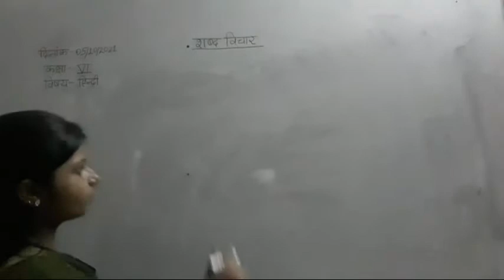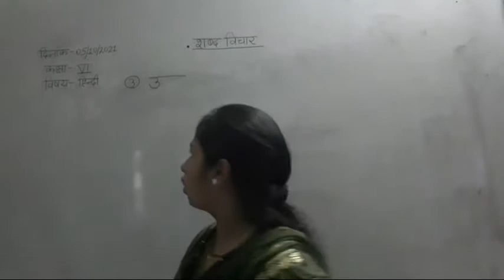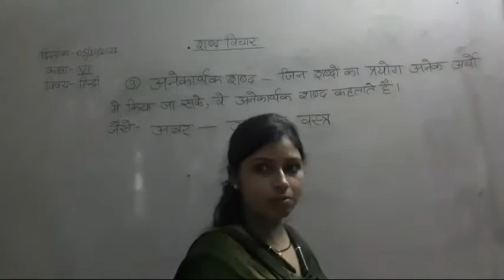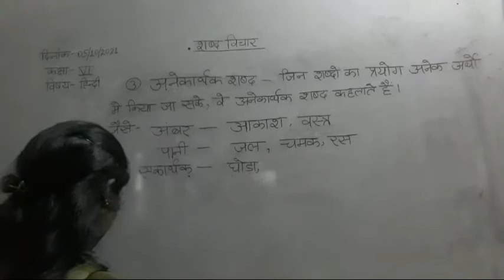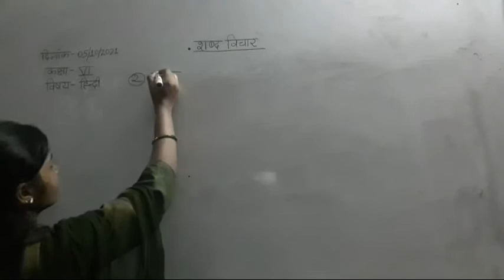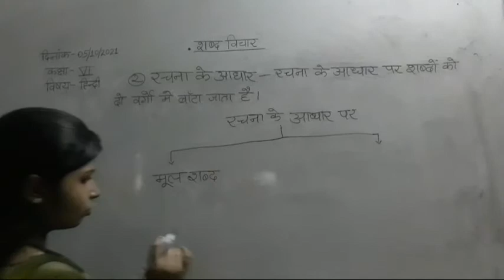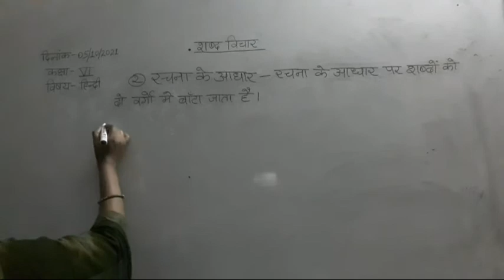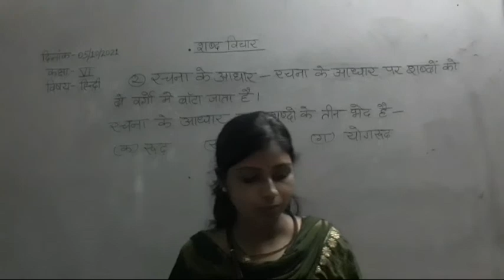CLASS VI HINDI 05-10-2021 By Mrs. Shaloo Pal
Topic- Shabd Vichar